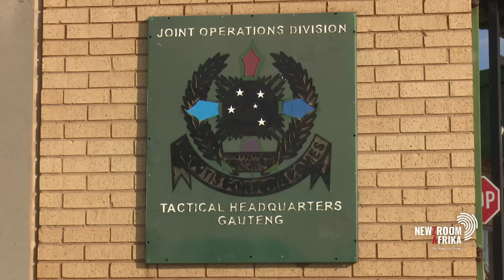Challenges SANDF soldiers may face in eastern DRC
DefenceWeb editor Guy Martin outlines environmental challenges the deployed SANDF soldiers may face in the eastern DRC amid rising tensions there. "The DRC has always been a challenging environment. The thick jungle does pose an issue."